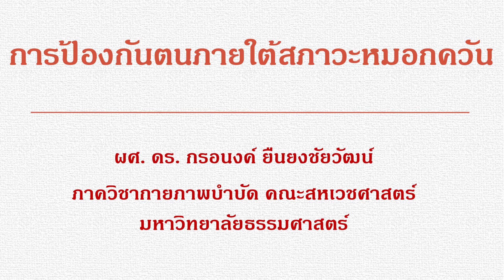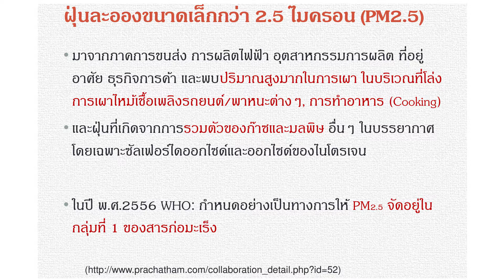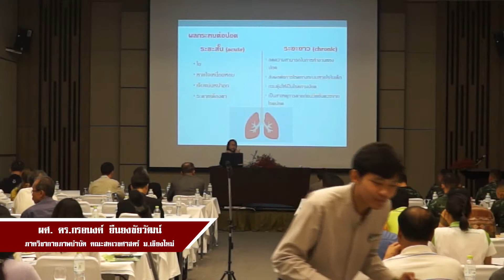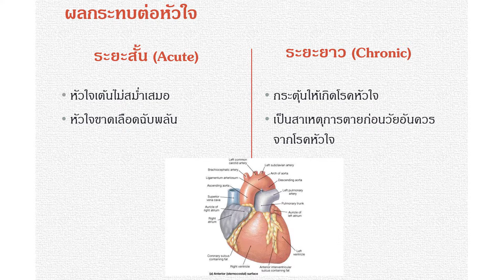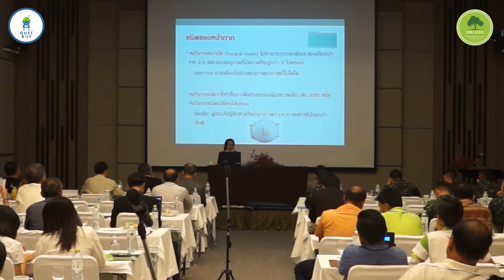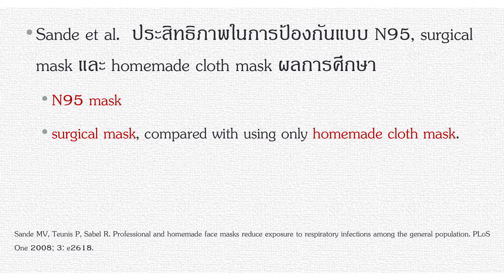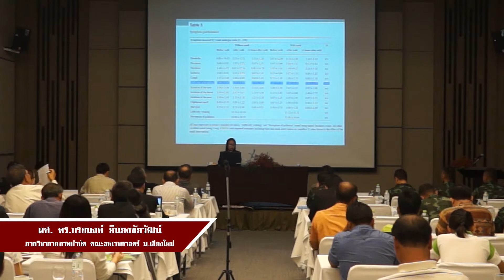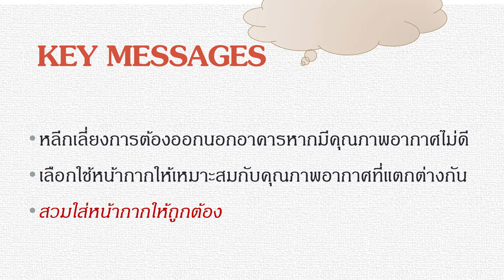การป้องกันตนในสภาวะหมอกควัน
โดย ผศ.ดร. กรอนงค์ ยืนยงชัยวัฒน์
ภาควิชากายภาพบำบัด คณะสหเวชศาสตร์ มหาวิทยาลัยธรรมศาสตร์

ในงานสัมมนา "การแลกเปลี่ยนองค์ความรู้ด้านหมอกควันเพื่อการสร้างนโยบายสาธารณะเพื่อความยั่งยืน"

เมื่อวันที่ 14 มีนาคม 2561 ณ โรงแรมคานทารี เชียงใหม่
จัดโดย สถาบันนโยบายสาธารณะ มหาวิทยาลัยเชียงใหม่